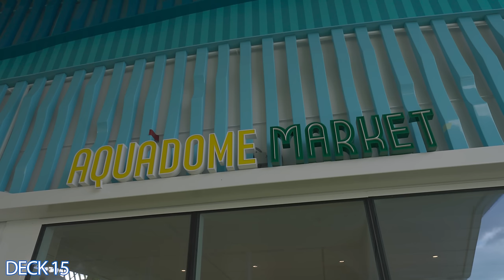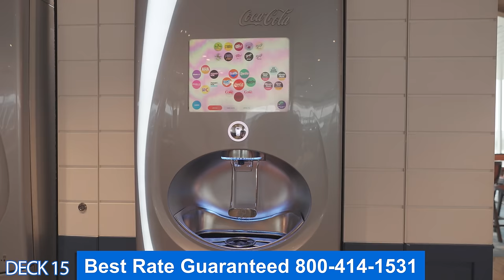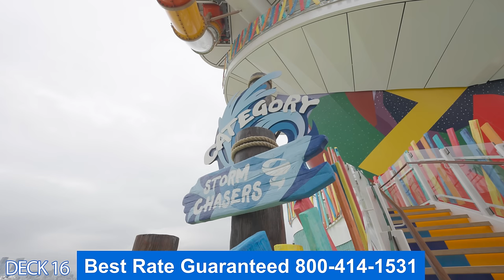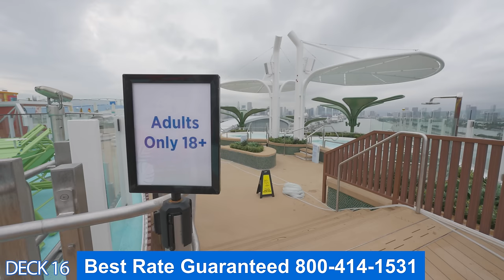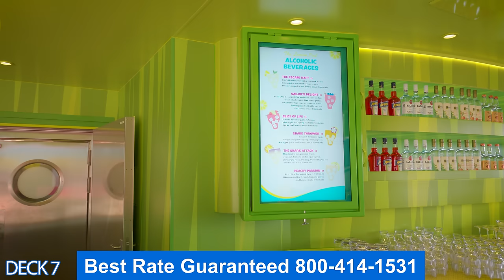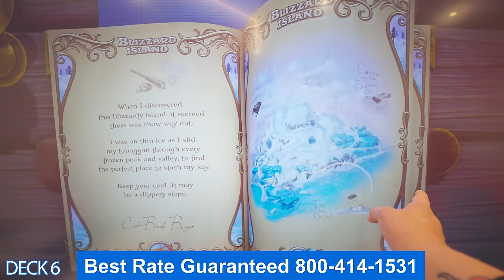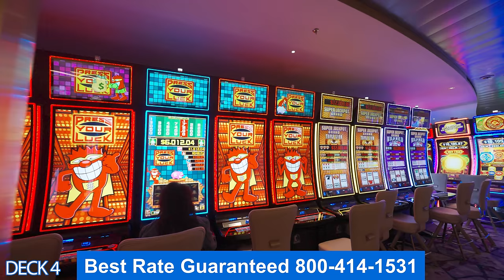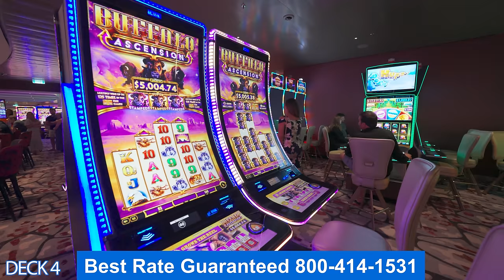Icon of the Seas | Full Walkthrough Ship Tour | Brand New Biggest Ship | Royal Caribbean cruises.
This is a full walkthrough ship tour of the Icon of the Seas. Come and do a full tour with us.
We tour all the public areas.
Brace yourself for Category 6, the largest
waterpark at sea with six record-breaking slides.
Like the Frightening Bolt, the tallest waterslide to
sail. And the Pressure Drop, the first open
freefall waterslide on a cruise.
Discover adventure for the ages — all the ages
— at SurfsideSM. With a kid-approved sprawling
aquapark, a pool just for grownups, plus plenty
of bites to fuel up for bolder bonding — your
whole crew will never want to leave.
Choose a different pool for every day of the
week, including Royal Bay — the largest pool at
sea. Next-level views are never far away, with an
array of infinity edges to keep you connected to
the ocean.
Make the most of every moment onboard. Dial up the
daring. Unwind like never before. Bond over new bites
and toast to next-level nightlife. And catch showstopping
spectaculars that will leave you in awe. This is your week
to enjoy everything you’ve ever loved about every
vacation — all rolled into one.